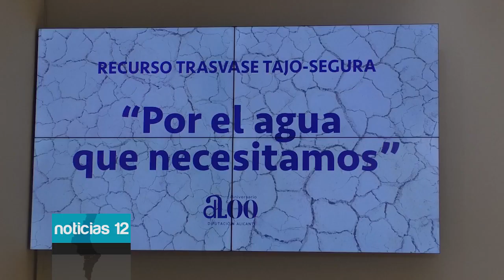La Diputación de Alicante presenta un recurso al Tribunal Supremo contra el trasvase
La Diputación de Alicante interpondrá esta semana un recurso contencioso-administrativo ante el Tribunal Supremo contra el Real Decreto del Gobierno central por el que se aprueba el Plan del Tajo. También solicitarán la suspensión del aumento del caudal ecológico como medida cautelar.